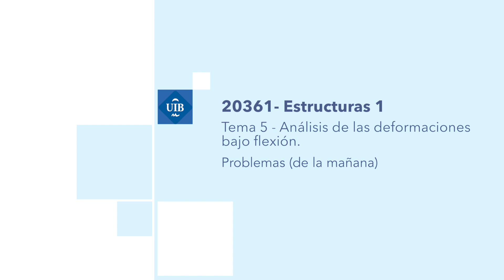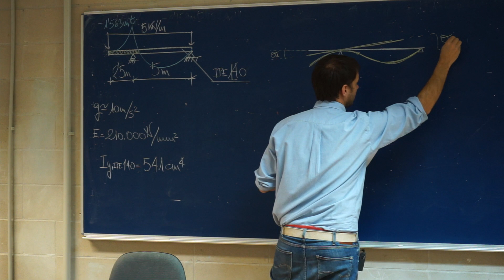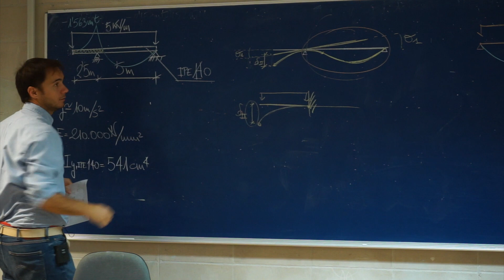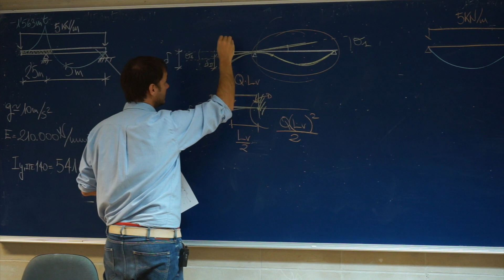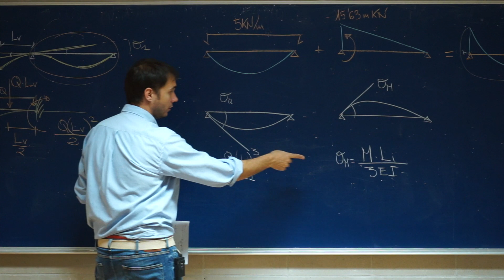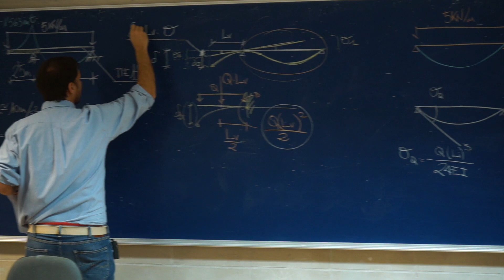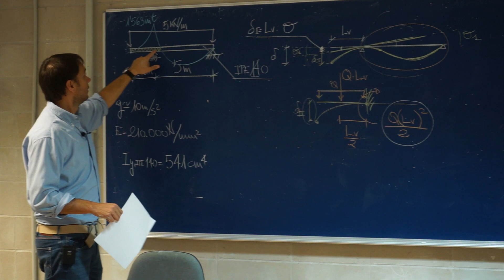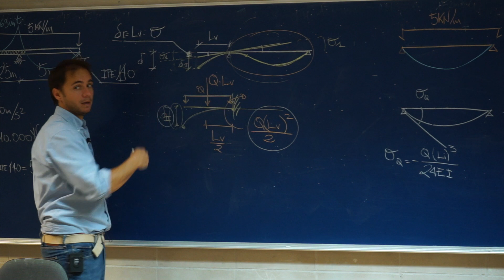Resistencia de Materiales -5.10M- Análisis de las deformaciones bajo flexión (Estructuras 1)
Ejercicio práctico nº10 del tema 5 Análisis de las deformaciones bajo flexión.

Clase impartida por Dr. Carlos Ribas, profesor de la UIB.

Realización: Yerai Sánchez